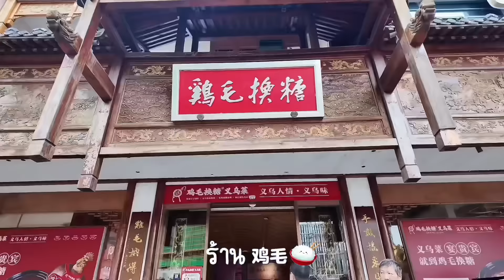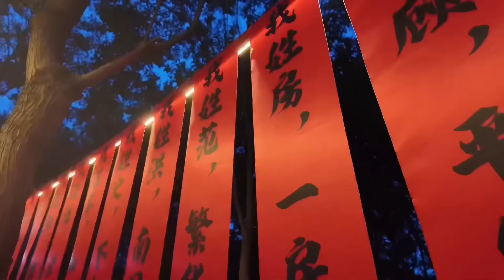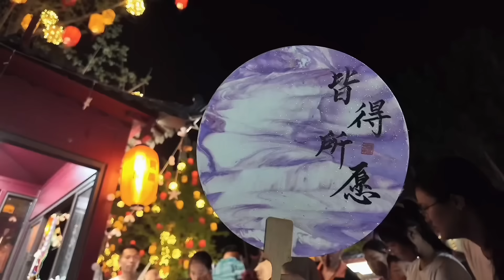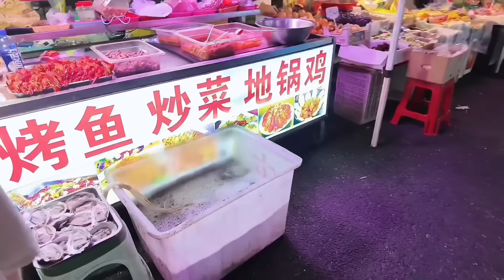Yiwu Vlog 🚘 ตลาดค้าส่งเบ็ดเตล็ดที่ใหญ่ที่สุดในโลก, เที่ยวหอ Ji Ming, กิน ช็อปตลาดกลางคืนอี้อู